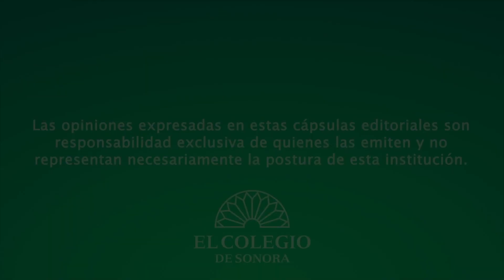Cápsula | Dr. Carlo Fabián Rubio | Luchas líquidas: los comcáac y su relación histórica con el ag...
Carlos Fabián Rubio Mejía, doctor en Ciencias Sociales por el Colson nos habla en esta cápsula acerca del tema de su tesis doctoral "Luchas líquidas: los comcáac y su relación histórica con el agua y la escasez en Punta Chueca, Sonora, 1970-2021".
Para más información sobre esta y otras tesis, puedes consultarlas en el repositorio de la biblioteca de El Colegio de Sonora o ingresando a la siguiente dirección web